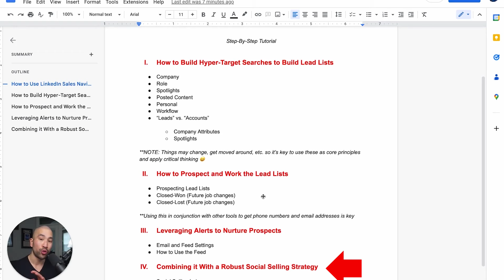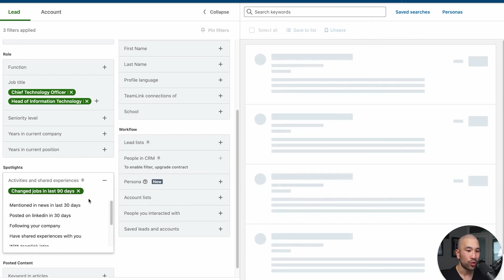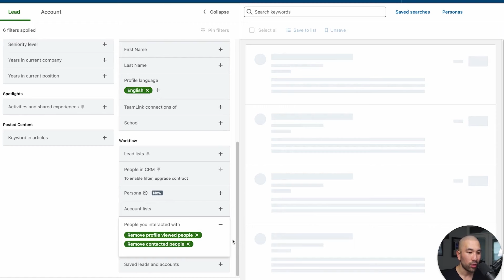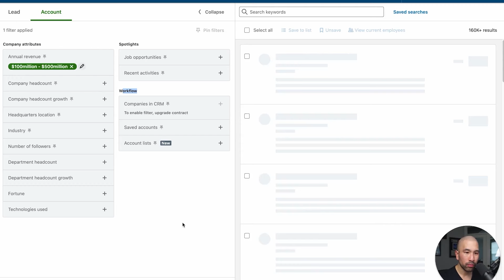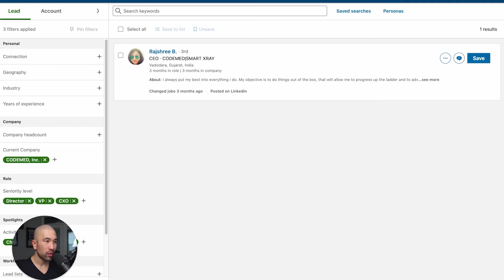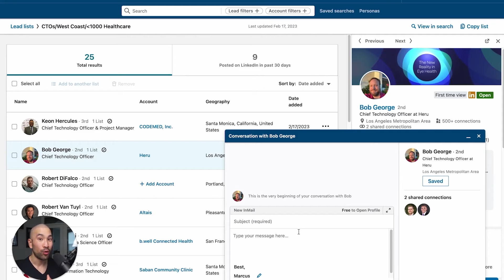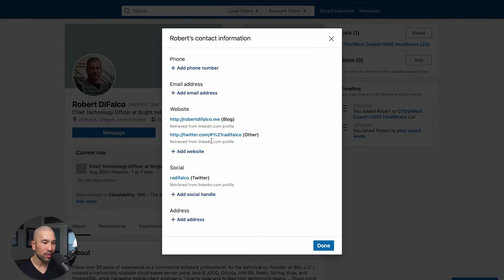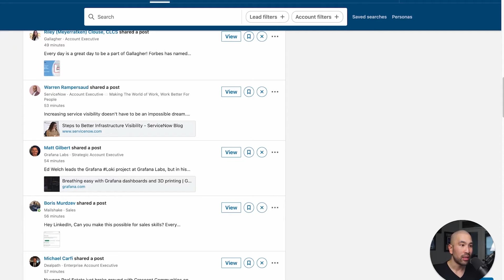How To Use LinkedIn Sales Navigator To Generate Leads - 2023 step by step tutorial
I break down how to use LinkedIn Sales Navigator to generate leads, book meetings, and close deals.

🔎 FREE RESOURCES TO SELL AND EARN MORE 👇

💰 [TRAINING] The 5 Simple Shifts to Go From Earning ◀$150K/Year to $250K+/Year in Sales